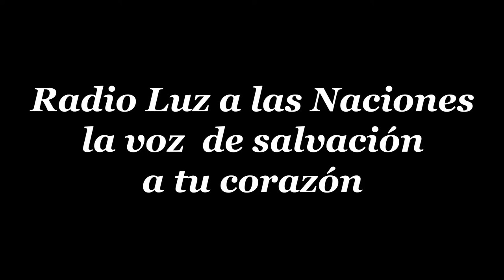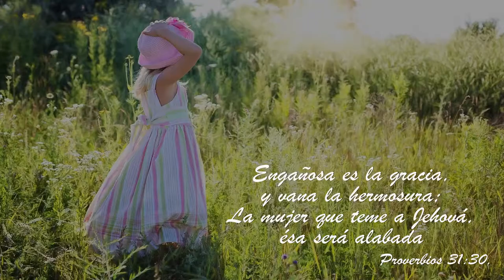24 ANA LA PROFETISA